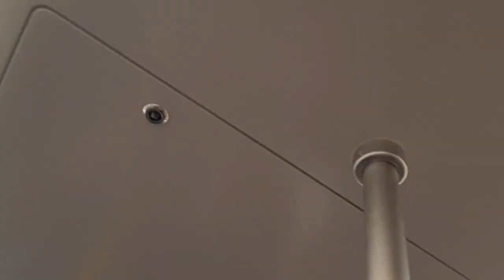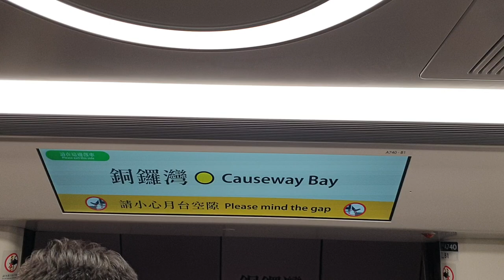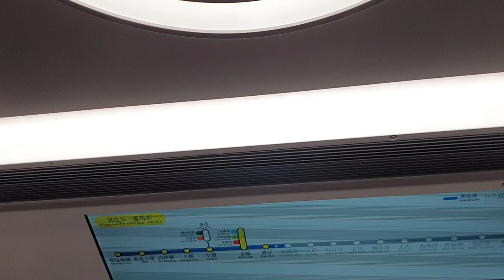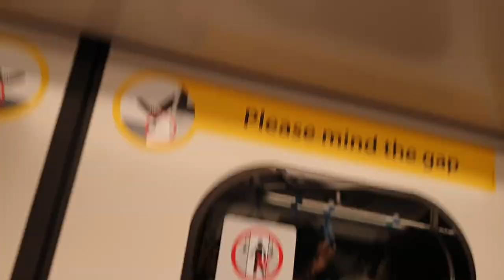(藍扶手二世常規化ISL篇10) MTR ISL Q-Train A739/A740 (A740) NOP出站中 → WAC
Train : Q-Train A739/A740 (A740)
NOP出站中 → WAC
因應之前嘅第1代藍扶手冇咗硬膠而令到手感變差，因此其中一卡M車(B457)喺幾年前試驗過呢款有硬膠嘅第2代藍扶手；不過冇諗到喺幾年之後，第2代藍扶手會成為新車嘅標準配置